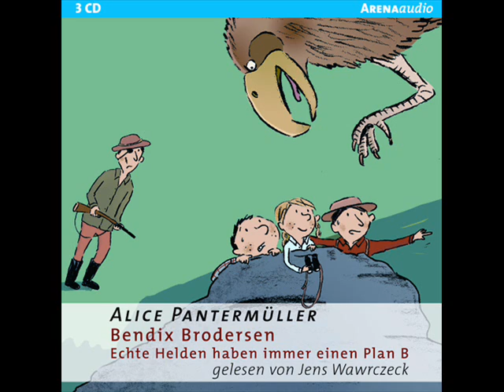Jens Wawrczeck liest Alice Pantermüllers "Bendix Brodersen. Echte Helden..." | Hörprobe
Alles könnte so schön sein auf Floribunda, wo Bendix Brodersen seit Kurzem dabei hilft, das größte Geheimnis der Menschheit zu hüten. Doch dann dümpelt eines Tages plötzlich eine Yacht vor der Nachbarinsel Guano im Meer. Touristen! Ein Plan muss her, um die Eindringlinge wieder zu vertreiben. Bevor diese herausfinden, welche außergewöhnliche Tierart die Insel seit Millionen von Jahren beherbergt.

Alice Pantermüller
Autor

Jens Wawrczeck
Sprecher